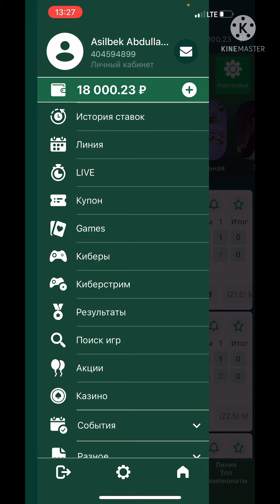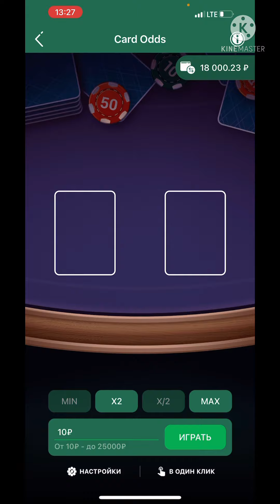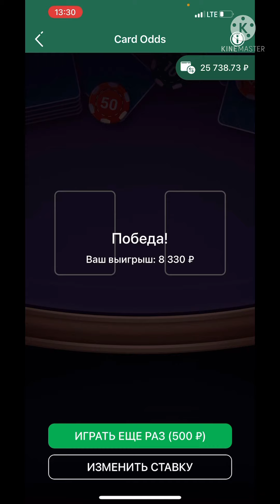1XBET MANA BITTADA 17KF YUTISH SIRI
VIDEOGA LAYK BOSISHNI UNUTMANG ❗️

BONUS VA PROMO BAL OLISH UCHUN PROMO KODLAR🔰🔰

1xbet promo kod: BOS26
Linebet promo kod: BOS26
1WIN promo Kod: BOS26
Melbet promo kod : BOS26

⚠️Diqat biz sizning harakatingizga javob bermaymiz 🔞
Va sizni hech narsaga chorlamaymiz
Video 18 yoshdan kichkinalarga taqiqlanadi‼️